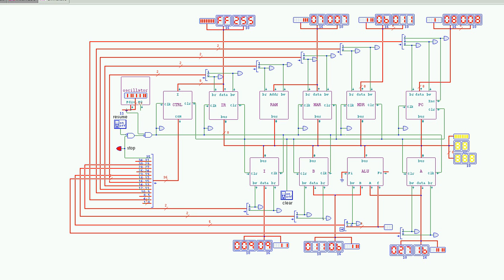Experimental cpu, 8-bit, version A4, or